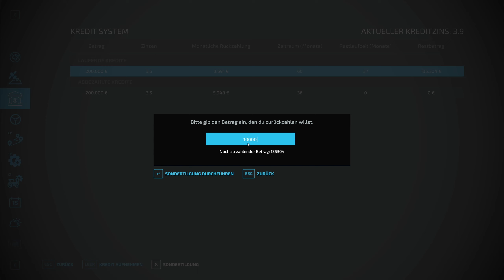LS 22 Folge 45 Rehbach Es wird Zuende gegrubbert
Ja es wird doch langsam immer besser